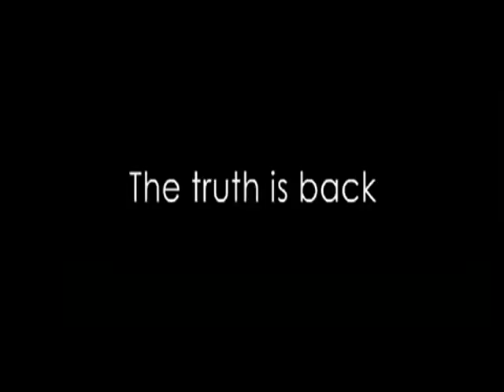The Boondocks Season 3 [Final Season Trailer]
The Final Season Of The Boondocks